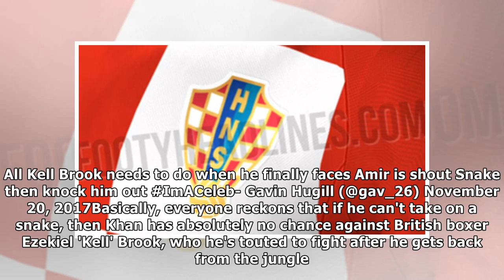Amir khan bottled the first 'i'm a celebrity' bushtucker trial and everyone's making the same joke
As you've probably already seen, former unified light-welterweight world champion Amir Khan absolutely bottled the first I'm A Celebrity... Get Me Out...